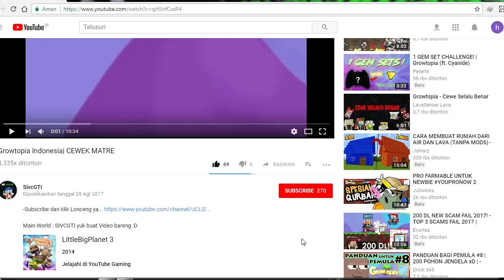Kisah Kakak Adik New Series Part 4 | Growtopia Indonesia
Hallo Ini Kisah Kakak Adik Part 4. yang belom nonton part 3. silakan di nonton dulu ya.

*   Gak lucu pura-pura lucu aja     *

Shop (LANDMART)
Geiger( FINDG)

-Sugar_Zone

-Locally_Sourced